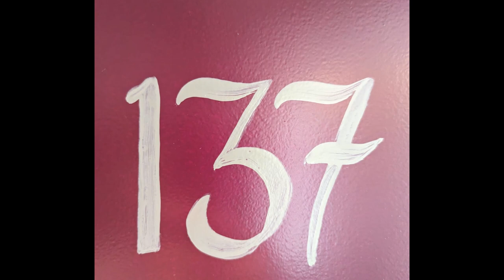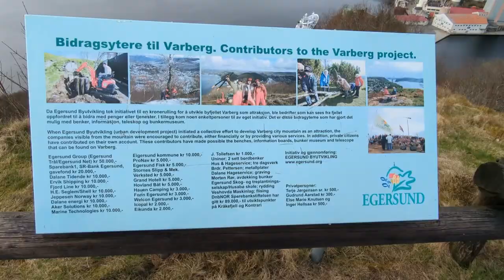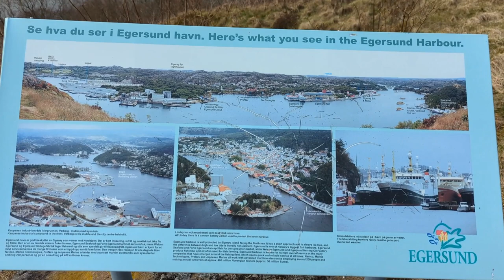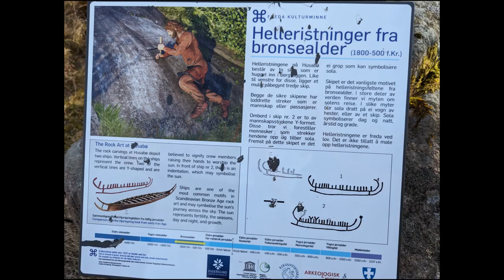Egersund, Norway, 01-Apr-2024 Takeoff, Landing, Varberg Mountain and Scenery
Took video of take off and landing for the kids, and also thought I'd add my jaunt to the top of the Varberg mountain which has the local antennae and a WW2 cave near the top.  The Viking Carving was in the housing estate which I found hard to find, but I met Erik whose garden is directly opposite the carving!